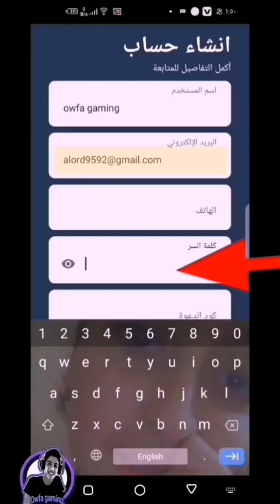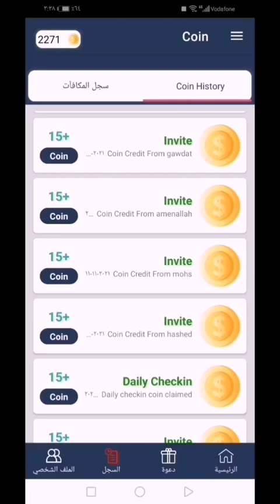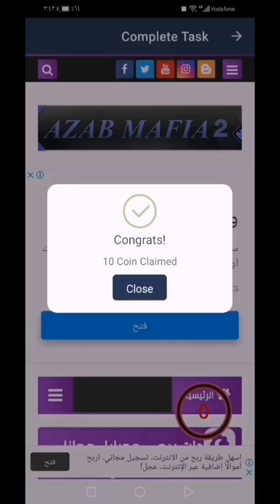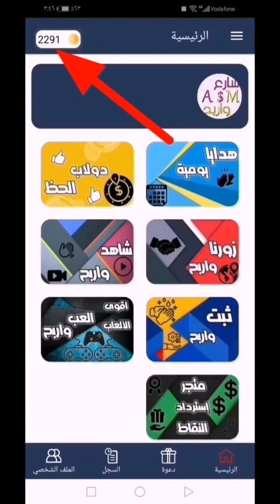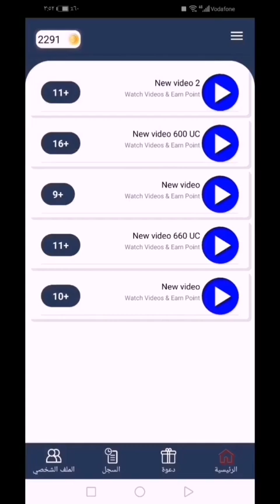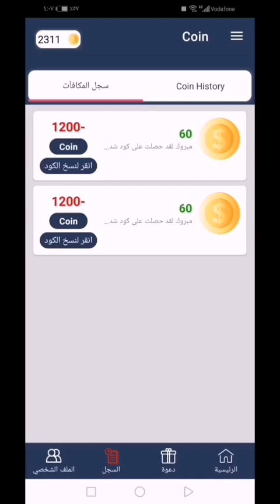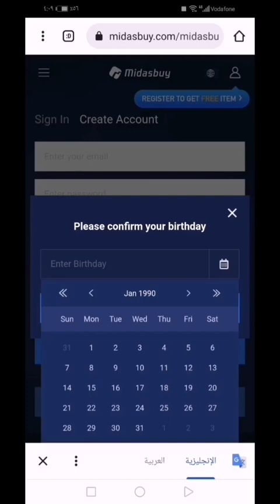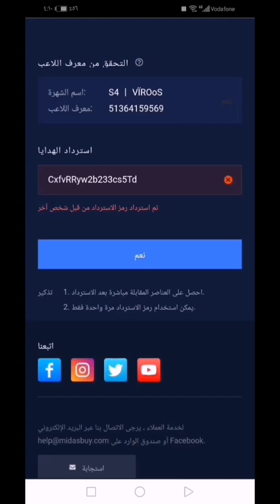اثبات الشحن✔️شحن شدات ببجي موبايل مجانا بدون عروض 😵✔️شحن شدات ببجي مجانا بالايدي فقط 2021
كود الدعوه.       494223

متنساش.
فعل زر الجرس عشان يوصلك اشعار بكل فيديو جديد

تطبيق شحن شدات ببجي موبايل مجانا وجواهر فري فاير مجانا